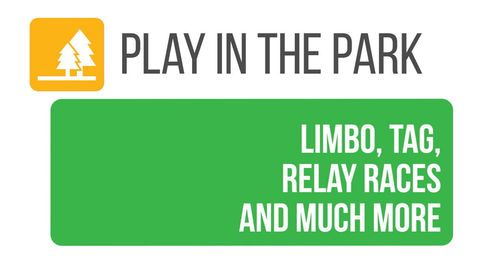Plano On The Go | July 22-28, 2019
City Council will meet two times this week, accommodating for a summer schedule. Mark your calendar for July 22nd and July 24th. Meetings are in the Senator Florence Shapiro Council Chambers at Plano Municipal Center. Watch meetings in person, on planotv.org or on the City’s Facebook page.

Don’t miss out on Play in the Park at Willowcreek Park on Tuesday, July 23rd. Kids of all ages will have a great time with fun, heart-pumping games like limbo, tag, relay races and much more!

It's never too early to talk to your child about money. Join us at Haggard Library on July 26th for a money-concept based storytime! See how you can weave money skills into the time you may already spend reading to your kids at home and how to adapt the conversation to where your child is developmentally.

Are you tired of the summer heat? Join us for a family-friendly indoor movie on July 26th at Parr Library. Bring a pillow, blanket and a snack, and get ready to enjoy Spider-Man: Into the Spider-Verse.